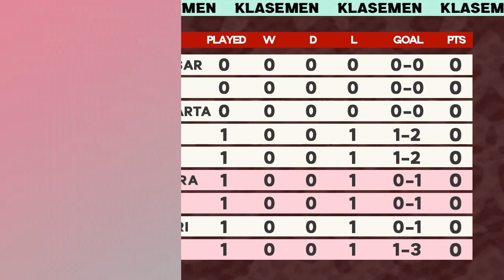Hasil Liga 1 2021 : Persib vs Barito Putera 1-0, Klasemen Terbaru & Jadwal Hari Ini Live Indosiar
Hasil pertandingan BRI Liga 1 2021/2022 malam ini pekan ke 1, Klasemen Liga 1 Indonesia, Top Skor dan Jadwal selanjutnya hari ini live Indosiar - vidio | Minggu 5 September 2021
Full time Persib Bandung 1-0 Barito Putera
Borneo FC 3-1 Persebaya Surabaya
PSIS Semarang 1-0 Persela lamongan
Tira Persikabo 1-1 Madura United
Bhayangkara fc 2-1 Persiraja Banda Aceh
Persipura Jayapura 1-2 Persita Tangerang
Bali United 1-0 Persik Kediri

Jadwal Liga 1 Pekan Pertama:
Minggu, 5 September 2021 :
Jam 18:15 WIB | PSM Makassar vs Arema FC Live Indosiar & Streaming Vidio
Jam 20:30 WIB | PSS Sleman vs Persija Jakarta Live Indosiar & Streaming Vidio

*Jika ada perubahan akan segera dikabarkan